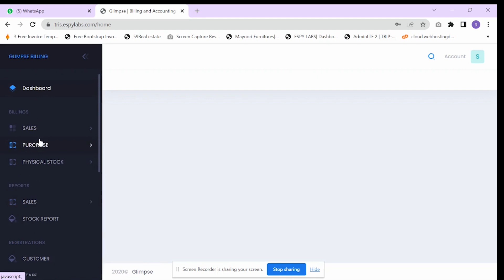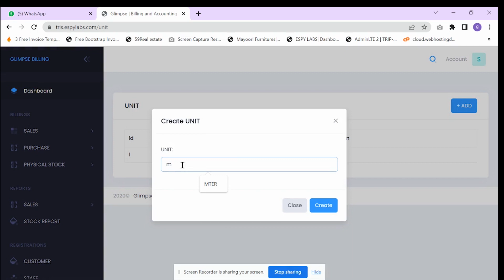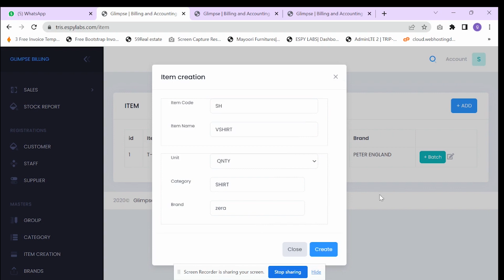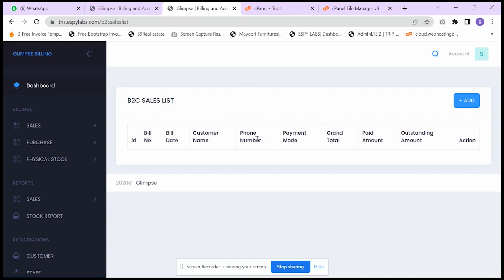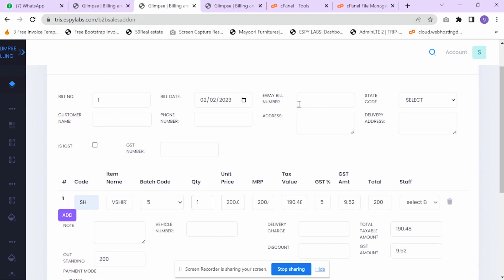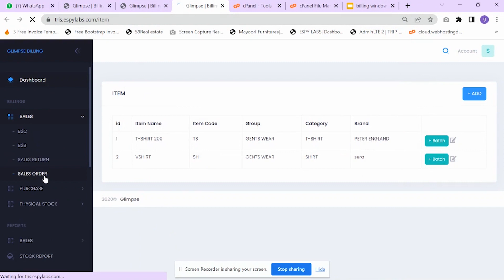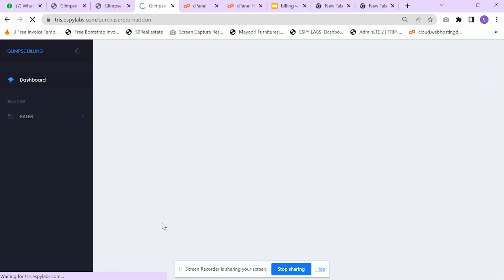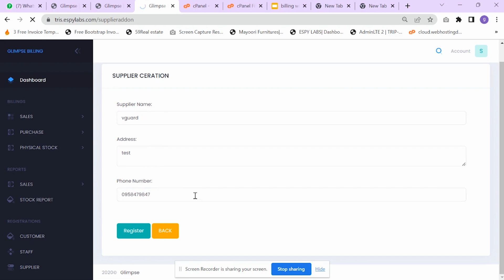Easy Billing software Documentation || You can buy it at low cost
Easy Billing software contents
Item creation
Sales
purchase
sales return
purchase return
stock report
stock management